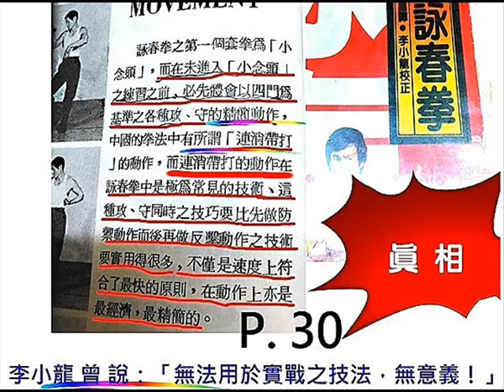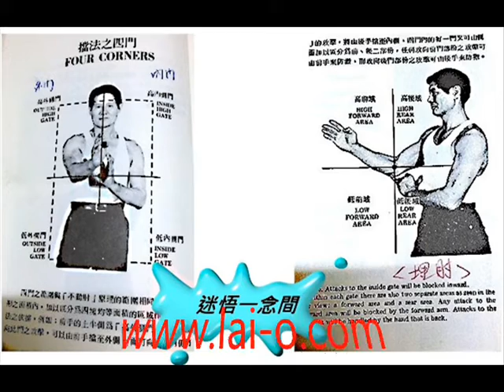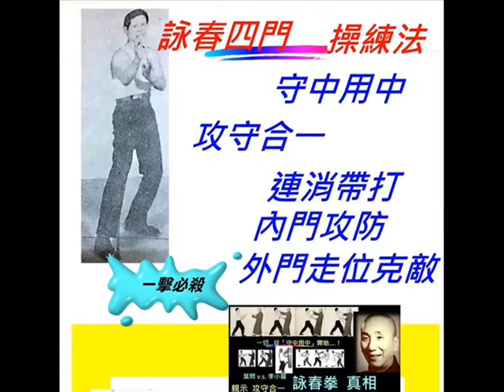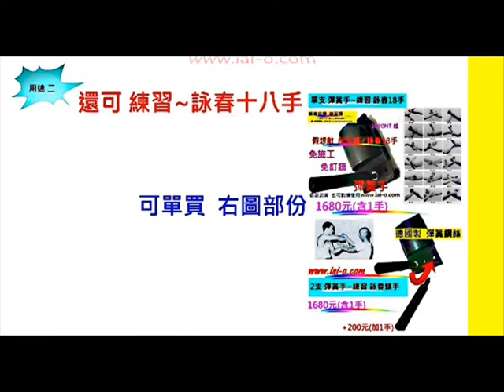詠春四門 //攻守合一// 練習器 Made in Taiwan